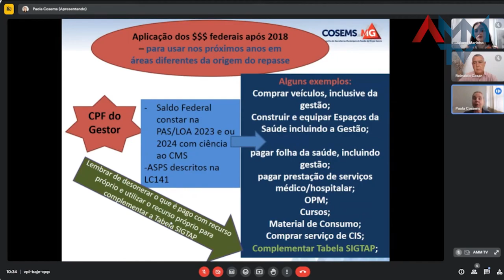Minuto AMM #1256 - Sessão pública sobre concessão de água em Governador Valadares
O Minuto AMM desta segunda-feira (04/12) destaca o Webinário “Saldos Remanescentes" realizado pela AMM e dá detalhes da participação do presidente da AMM, prefeito de Coronel Fabriciano, Dr. Marcos Vinicius, na sessão pública sobre a concessão dos serviços de abastecimento de água e esgotamento sanitário de Governador Valadares.